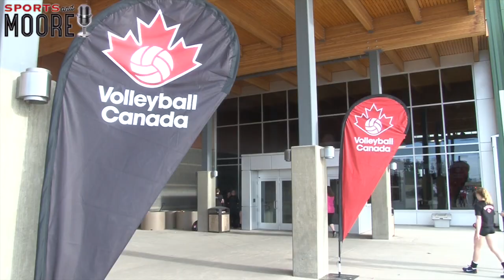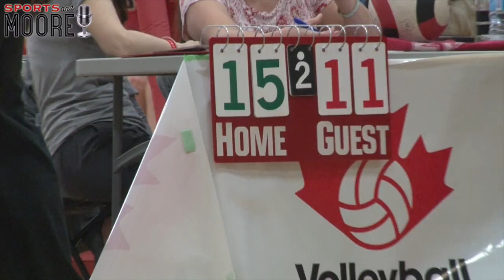Tigers capture Bronze at 2017 Nationals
Tigers volleyball club captured the Bronze medal at the 2017 National U18 championships in Edmonton, Alberta.  The Tigers swept top Manitoba  seed, the Cobras in straight sets to finish 3rd overall. Its Nova Scotia's best finish in 30 years at the tournament. The Tigers finished the 3 day 96 teamn tournament with an 8-1 record and their only loss was in a semi final to tournament the top ranked Hurricanes.
John Moore has highlights from the Tigers 3 day of action at the Saville Community Centre on the University of Alberta campus.